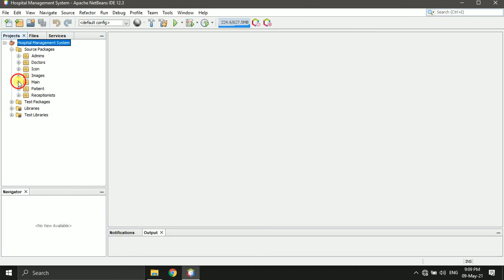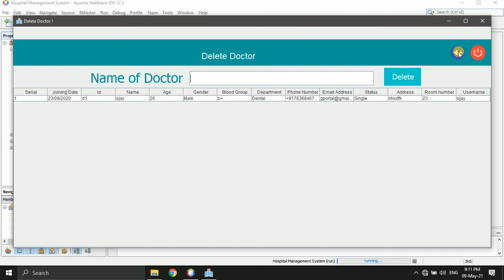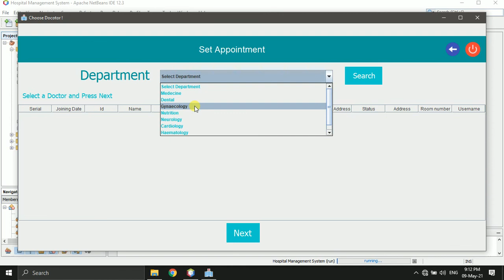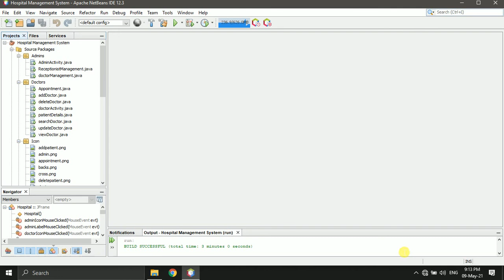COVID-19 Hospital Management System | Java Mini Project with PostgreSQL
Common Questions:
What is a hospital management system?
Why use a hospital management system project in Java?
How to create a Java hospital management system?
How to create a Covid-19 hospital management project?
What is a hospital system project in Java?
What is a Java project for MCA?
How to code a Java project?
How does a hospital management system Java project work?
In this Java Mini Project, we will develop a Covid-19 Hospital Management System, which includes various roles such as Admin, Dashboard, Receptionist, Doctor, and Login.

Project Overview:

In this Java Mini Project, we'll develop a Covid-19 Hospital Management System. The system includes various modules to streamline hospital management during the pandemic, such as:

Admin: Manages the system, adding users, tracking patients, and viewing hospital statistics.
Dashboard: Provides an overview of the hospital's status, including the number of patients and available beds.
Receptionist: Handles patient appointments, records, and general queries.
Doctor: Views patient records, prescribes treatments, and updates patient details.
Login: A secure login system that ensures only authorized users can access sensitive data.
This system aims to improve hospital operations and patient care during the Covid-19 crisis, ensuring better management of patient information.

Thank you For ⌚ Witching Video !